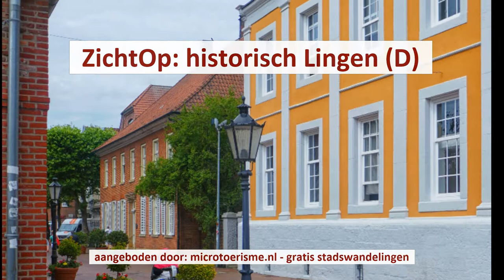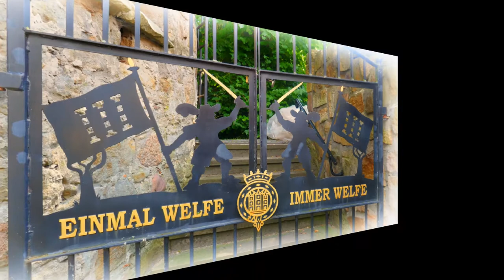ZichtOp: historisch Lingen (D)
Lingen maakte in 1227 deel uit van het gelijknamige graafschap Lingen. Het graafschap werd tot de Nederlanden gerekend. In 1597 veroverde Maurits van Nassau, de latere prins van Oranje, de vestingstad. In 1605 heroverde Ambrogio Spinola de stad. In 1632 ging de stad naar het bezit van het huis Oranje. Tot aan de dood van stadhouder Willem III in 1702 maakte het deel uit van de Nederlanden en kwam daarna in Pruisische handen.